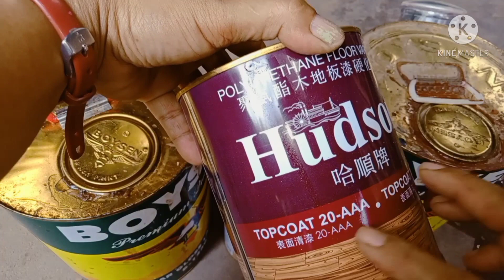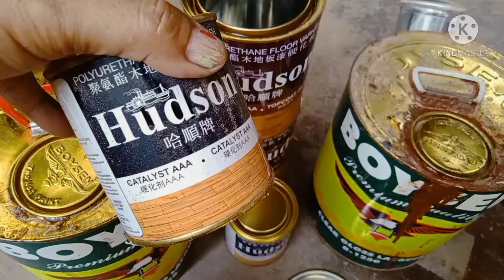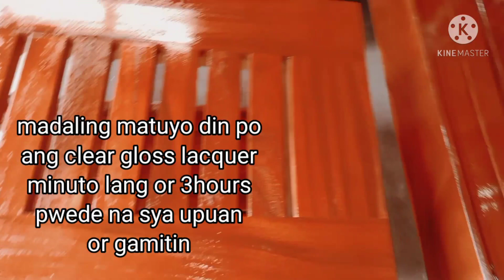ANO ANG PINAGKAIBA NG CLEAR GLOSS LACQUER BOYSEN SA TOPCOAT NG HUDSON POLYURETHANE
sa mga first time o virgin gumamit ng topcoat ng Hudson polyurethane at clear gloss lacquer boysen madami poh Ang pinagkaiba Nila sagad hangang sa dulo mula umpisa este mula sa lata hangang sa huli sagad nyo poh sa dulo panuurin Ang video para malaman nyo poh Ang madaming pinagkaiba Nila😉🥰😉 at syempre wag nyo pong kalimutang mag subscribe sa aming YouTube channel